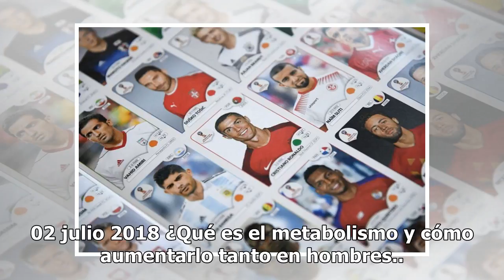Famosos lloran la eliminación de México y truenan contra Neymar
¡Triste! Muere actor de ‘El Señor de los Cielos’ de Telemundo 03 julio 2018 ¿Cómo ver la Copa Mundial Rusia 2018 por Internet? 13 junio 2018 Foto: Kourtney Kardashian muestra cuerpazo con diminuto bikini a sus... 02 julio 2018 5 remedios para combatir las canas rebeldes 29 junio 2018 Video: Sebastiá...